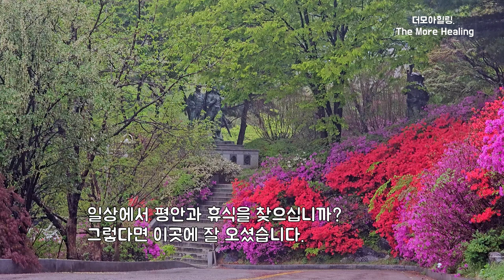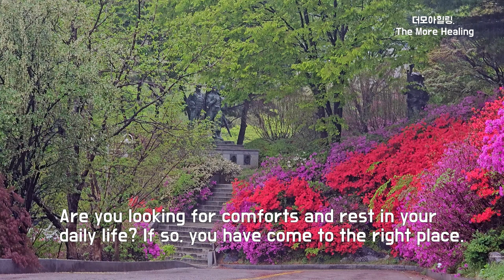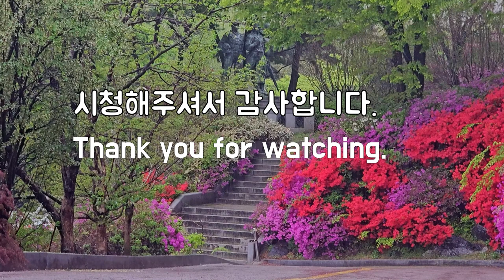꽃길에 함께하는 아늑한 빗소리에 스트레스 해소, 불면증 극복으로 꿀잠, Cozy Sound of Rain for Stress Relief and Easy Deep Sleeping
비 내리는 날 숲속에서
나뭇가지에 빗방울 맺히면
그 모습이 아름답고
젖은 입새들엔 살아있는 생명이 있어
세상에 나오는 꿈을 꾼다.

On a rainy day in the forest,
When raindrops form on the leaves,
It's beautiful.
There's a living things on the wet leavees
They dream of coming into the world.

일상에서 평안과 휴식을 찾으십니까?
그렇다면 이곳에 잘 오셨습니다.

Are you looking for comforts and rest in your daily life?